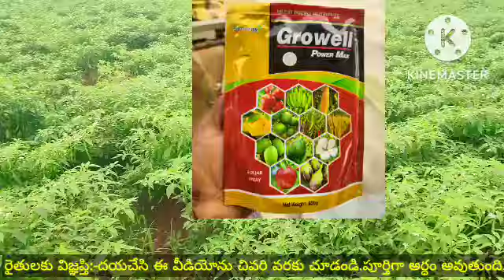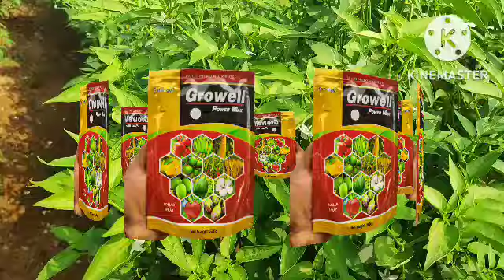formula no 4: fertilizer || growell || multi micro nutrients for plant growth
hi viewers welcome back to anjuagriculture youtube chanel.

synergy వారి Growell power maxx అనే ఫర్టిలైజర్ గురించి క్లుప్తంగా వివరించడం జరిగింది.

రైతులు anjuagriculture ఛానల్ ను సబ్స్క్రయిబ్ చేసి బెల్ని ఆక్టివేట్ చేసుకోగలరు.